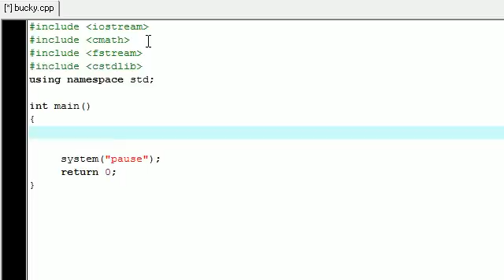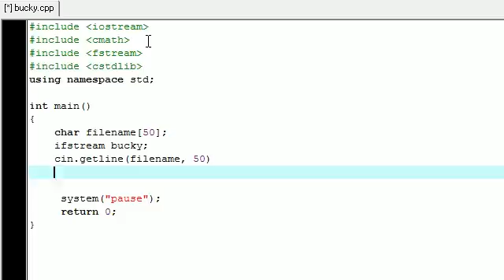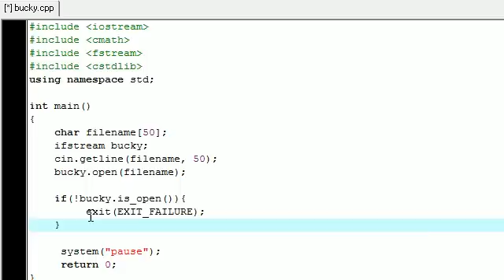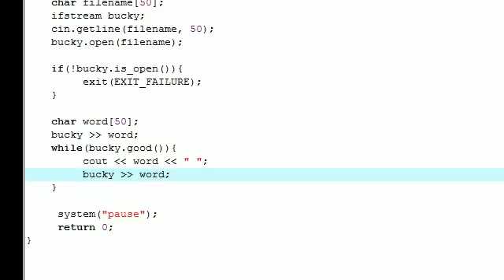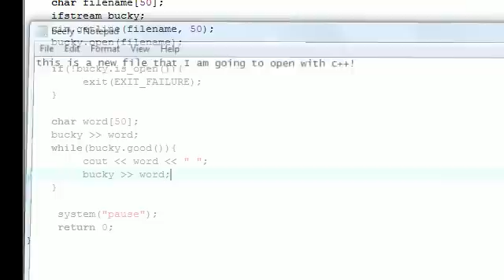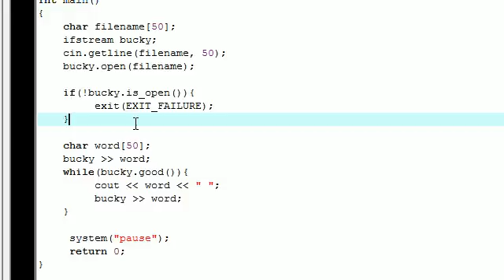C++ Tutorial - 24 - Reading From a File